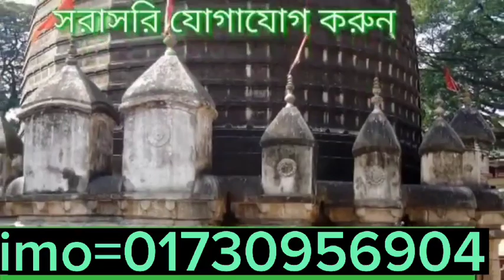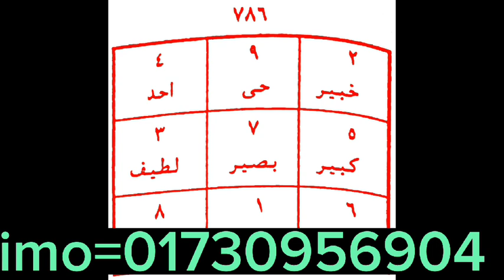April 20, 2023